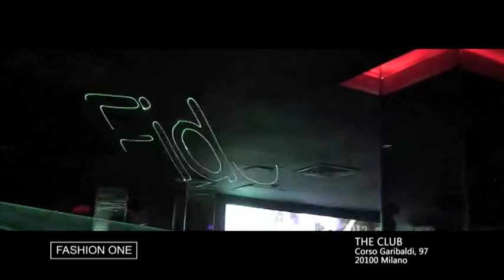FASHION ONE // THE CLUB MILANO - il MARTEDI FIDELIO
BE ONE TV CH 216 PUGLIA e 622 BASILICATA del digitale terrestre...
PROGRAMMALO AI PRIMI POSTI DEL TUO TELECOMANDO...

BE ONE .. FOR EVERYONE!!!